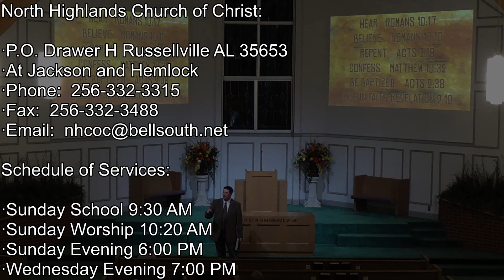Christian Response to Terrorism 12-06-15 PM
Our Questions and Answers lesson for December, "What's the Christian Response to "Radical Islamic Terrorism?"